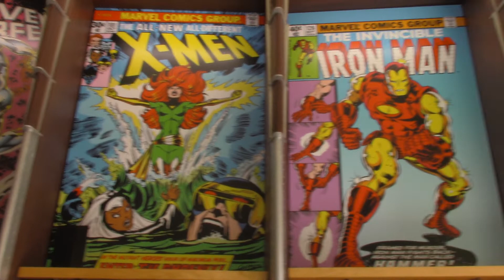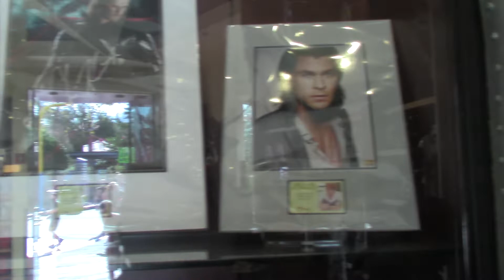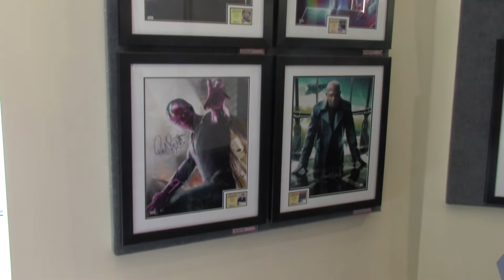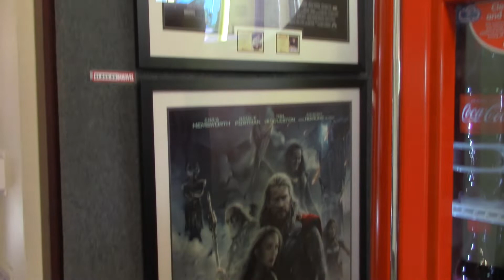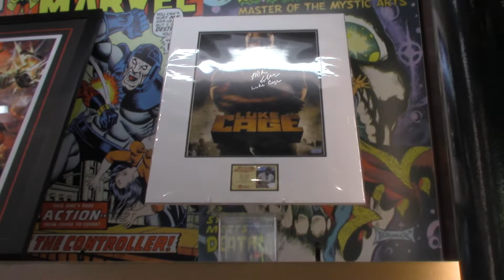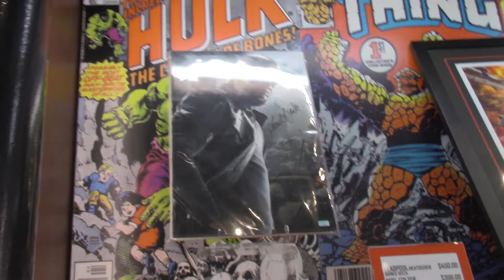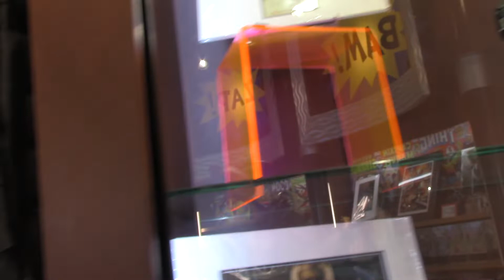Universal Studios Orlando Marvel Comics and Collectibles Gift Shop Feb. 2021